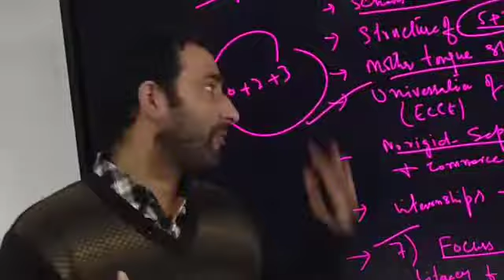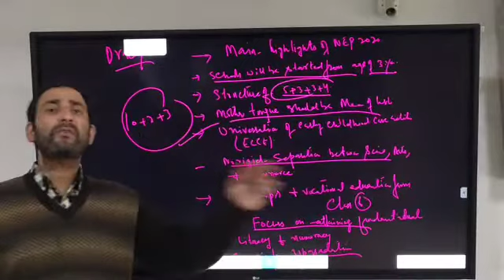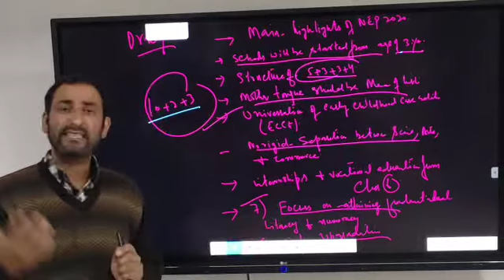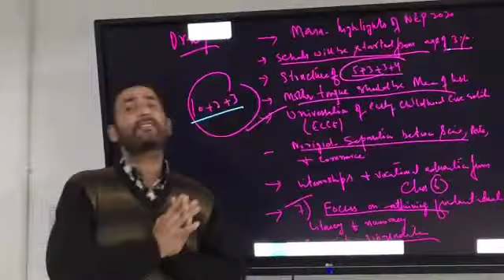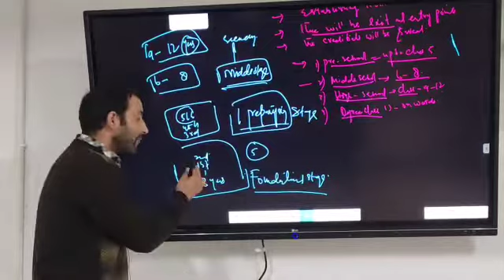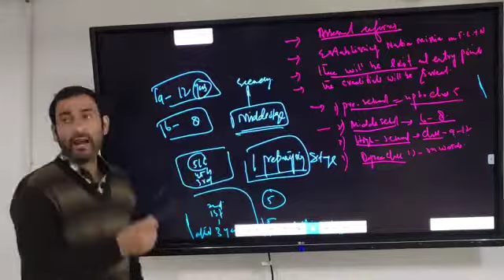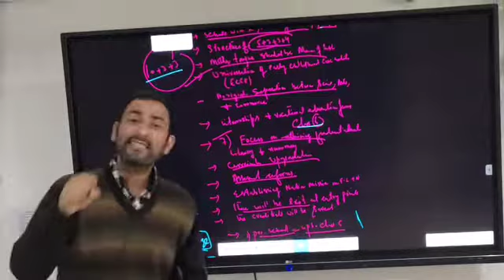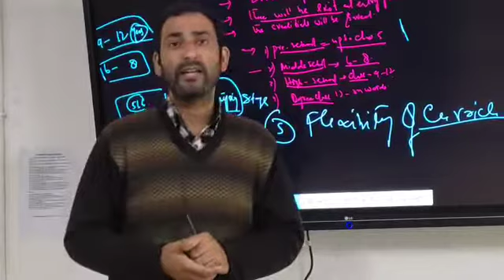NEP 2020 by Dr Rayees ahmad